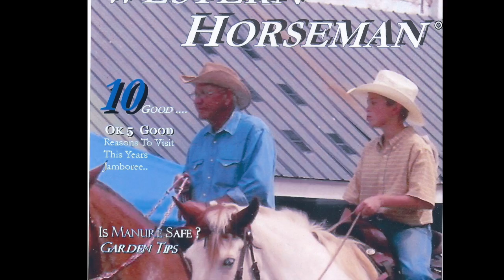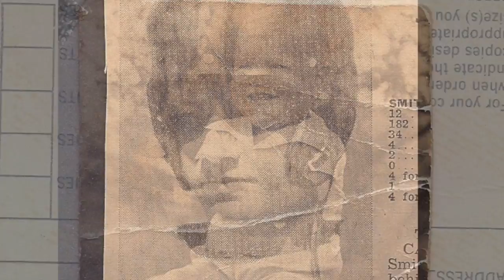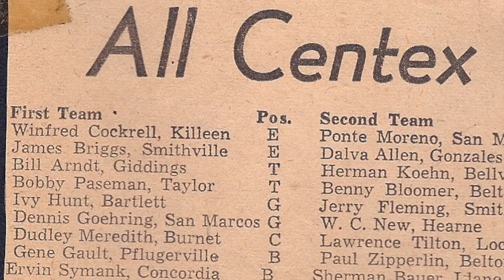James E. Briggs, Jr. Memorial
This video is about Gran Gran